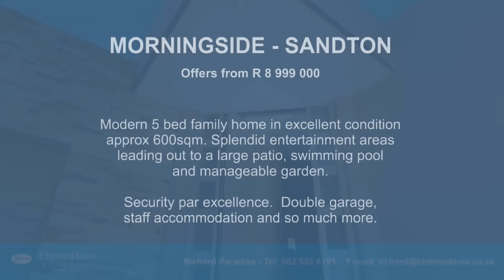ChernoDavis Morningside Property Brian 083 675 8072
Offers from R 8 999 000. Call Brian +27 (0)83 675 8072 to view.